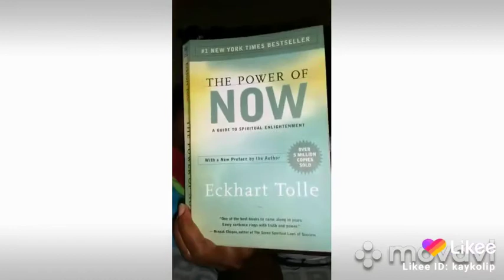The importance of reading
How I spend my chill time, reading the old fashion way, The importance of reading. How to not read a book.

Instagram short video
 likee short videos